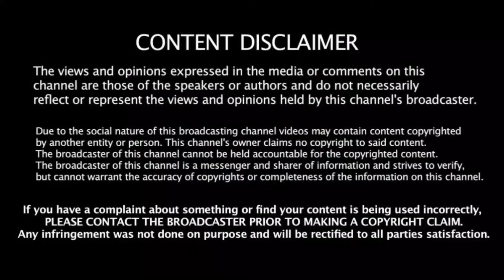Team Buttler vs Team Stokes warm up match 2020 Day 2 Full analysis | ENG vs WI 1st test match 2020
Team Buttler vs Team Stokes warm up match 2020 Day 2 Full Highlights | ENG vs WI 1st test match 2020

ECB has initiated one warm up match  because to play test match series between west indies and England. ECB has decided to split England team into two sides in which for one side Ben Stokes will be captain and for another side Jos Buttler will act as a captain and play a single warm up match for 5 days. This match was played on Rose Bowl ground. Team Stokes has won the toss and decided to bowl first . In which Team Buttler has decided to bat . At the end of day 1 Team Buttler has got 285 runs with the loss of 5 wickets in 90 overs. On the 2nd day Buttler team has declared with 285 runs. After which Stokes Team has gone for batting. Opening batsman Keaton Jennings and Dominic Sibley were on the field . Captain Stokes has played a historical innings in the 2nd day against buttler team. He has got 41 runs for his team. Butter team bowler Jofra Archer , Ollie Robinson and Dom Bess has taken 2 wickets each, Chris Woakes, Mark Wood , Amar Virdi and Matthew Parkinson has taken 1 wicket each for Team Buttler.  In the end of 2 nd day. Team Stokes has managed to get only 233 runs with the loss of 10 wickets. Will Jofra Archer get wicket on the 3rd day also . Please comment your thoughts.